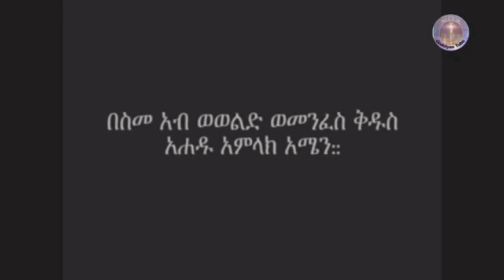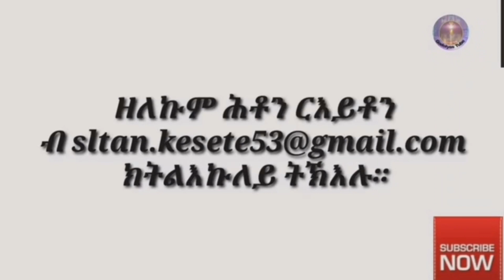ኣብ ዓዲ ዓረብ ኮይነ ክሰግድ ይኽእል ዶ? ሰሚዕኹም ሼር በልዎ (ሥልጣን ከሰተ)